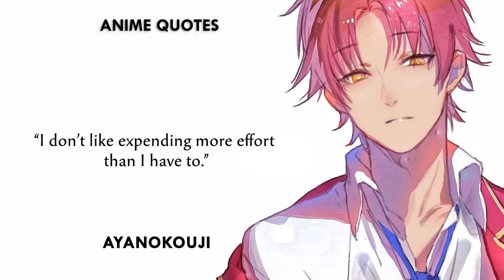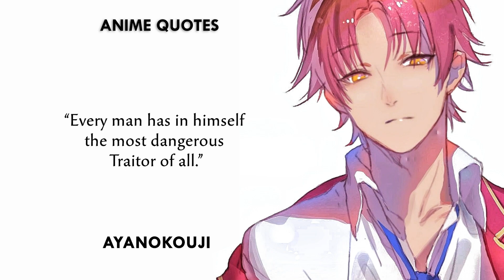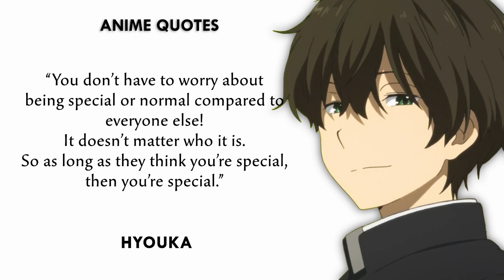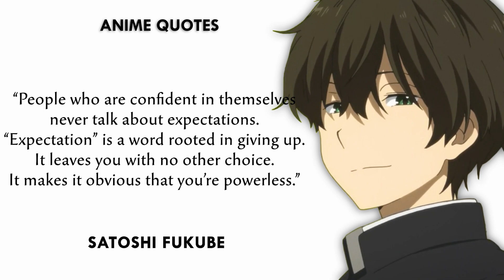18 Quotes From AYANOKOJI & HYOUKA that are Worth Listening To! | Anime Quotes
18 QUOTES FROM AYANOKOJI & HYOUKA THAT ARE WORTH LISTENING TO!

Kiyotaka Ayanokōji is the main protagonist of the You-Zitsu series. He is currently a second-year student of Advanced Nurturing High School. Following the entrance exam in which he scored precisely 50 points in every subject, he was placed in D-Class. In the anime adaptation, he sits at the rear left corner of the class seat next to Suzune Horikita. He is the boyfriend of Kei Karuizawa.

Hyouka is a 2001 Japanese mystery novel written by Honobu Yonezawa. It is the first volume of the Classic Literature Club series. Five additional volumes have been published between 2002 and 2016. A manga adaptation drawn by Taskohna began serialization in the March 2012 issue of Kadokawa Shoten's Shōnen Ace. A 22-episode anime adaptation produced by Kyoto Animation and directed by Yasuhiro Takemoto aired from April 22 to September 16, 2012. A live-action film, Hyouka: Forbidden Secrets, directed by Mari Asato and starring Kento Yamazaki and Alice Hirose was released on November 3, 2017.